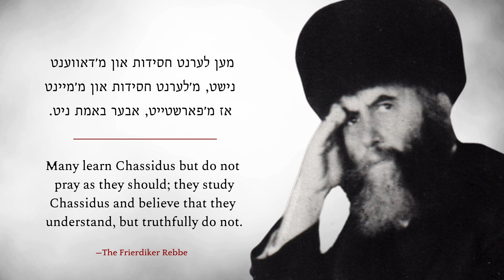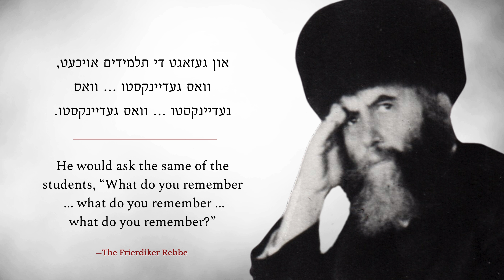Extremely Rare Audio Recording of the Previous Rebbe (English)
The only known recording of the Frierdiker Rebbe (Rabbi Yosef Yitzchak Schneerson) now translated into English for the first time.

Date of Recording:
13 Tammuz, 5709 — July 10, 1949.
(The last 12-13 Tammuz celebration before the Frierdiker Rebbe's passing)
Sefer Hasichos, 5709, p. 334.

On 3 Shevat, 1992—a little more than a month before himself suffering a major stroke and all but losing his capacity for speech (27 Adar I, 1992)—the Rebbe shared a most remarkable thing with the Chassidim:

“When G-d appeared to Moses at the burning bush and informed him that it was his destiny to lead the Jewish people free from exile, Moses responded, “I am utterly incapable of filling such a role as I am not a man of words. I am heavy of tongue and heavy of mouth (I stutter and slur, and cannot express myself properly).”

“To which G-d replied,
A) I will fill your mouth, speaking and working through you, allowing you to find your voice and hit upon the proper words with which to fully articulate yourself.
B) Aaron your brother will serve as your spokesperson and mouthpiece, addressing the people and communicating to the masses on your behalf.

“The Rebbe then said that like Moses, the Frierdiker Rebbe was “heavy of mouth and heavy of tongue.”
כבד פה וכבד לשון”

In the last several years of the Frierdiker Rebbe’s life, he was wheelchair-bound and extremely unwell.
It was exhausting and physically painful for him to speak then, his speech grew unclear and became heavily slurred, and his words were nearly impossible to make out and decipher (other than to the trained ears of his personal secretaries).

During this time, one of the Frierdiker Rebbe’s doctors asked him, “How could G-d afflict you so and rob you of your speech of all things, when you are the Rebbe, who must teach and spread Chassidus, and who therefore requires not only an average capacity for speech, but an exceptional above-average capacity for verbal communication!”

The Frierdiker Rebbe did not reply.

But despite his suffering and the difficulties involved, G-d provided him the strength to produce copious amounts of Sichos, letters, and Maamarim in his final years.

The Rebbe then explained that just as G-d appointed Aaron to serve as the mouthpiece of Moses to carry his messages to the masses, Hashem took the Rebbe’s speech, intending that we would serve as the Rebbe’s spokespersons and Aarons, carrying his message and Torah far and wide.
(Sefer Hasichos, 5752, pp. 292-293)